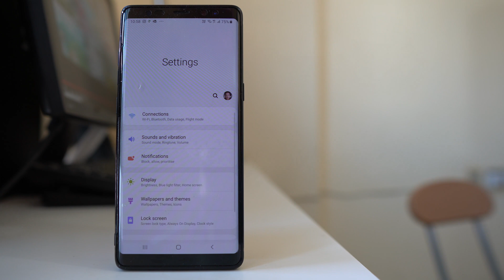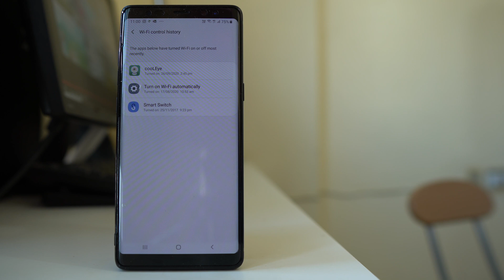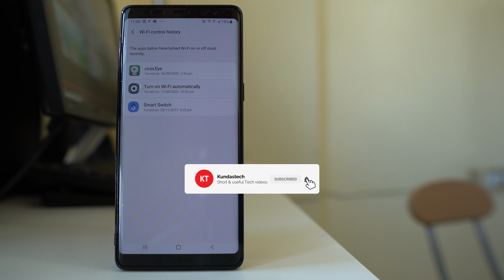Fix | WiFi turns on automatically on Android device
In this video today we will see what to do if WiFi in your Android device turns on automatically.
This video also answers some of the queries below:
WiFi turns on automatically
Auto switch between wifi and mobile data
My WiFi keeps turning on automatically
WiFi turns on automatically in samsung
How do I stop my WiFi from turning on automatically
Why does my Android automatically turn on WiFi
Why mobile data turn on automatically
How to disable the automatic WiFi wakeup feature in Android
Turn on WiFi automatically Android 10

If the wi-fi of your android device turns on automatically then there are two settings that you have to turn off. So go to "Settings". Go to "connections". Select "wi-fi". Then tap on this three dotted icons here. Go to "Advanced". Then there are two options here that you have to turn off, one is switch to mobile data. So once you enable this option "switch to mobile data", then what happens is if the wi-fi is weak then automatically the mobile network will be enabled and if the mobile network drops down then the wi-fi will be automatically enabled. So make sure to disable this option. Also you have to disable this option "Turn on wi-fi automatically". So if you disable this options then the wi-fi of your android device will not run automatically. Now if you turn on this option Turn on wi-fi automatically then what happens is the wi-fi will automatically enable in places where you use the wi-fi frequently. So make sure to turn off this option. Also now what you do is, you tap on this option "view more" and then select this option "wi-fi control history". Now here you will see the applications that can switch on and switch off the wi-fi of your android device. For example if I tap on this application here you can see this app is able to control "wi-fi". So make sure to disable this option "Allow app to control wi-fi" for all the applications that are listed here. So once you do all of these things hopefully the wi-fi of your android device should not turn on automatically.